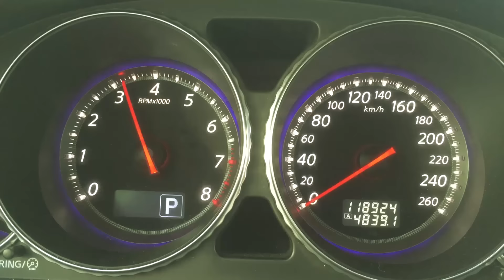Обзор Infiniti M35X.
Автоподбор в Москве и Московской области:
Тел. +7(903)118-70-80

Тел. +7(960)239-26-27